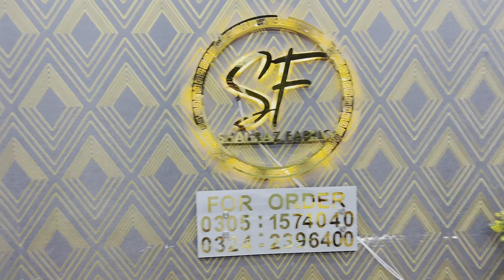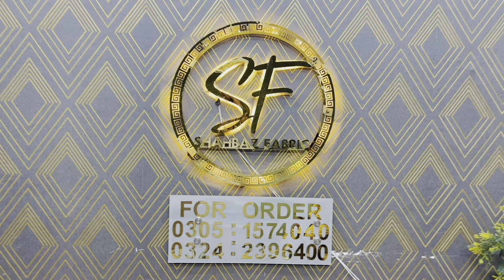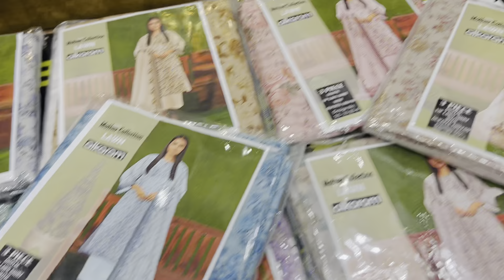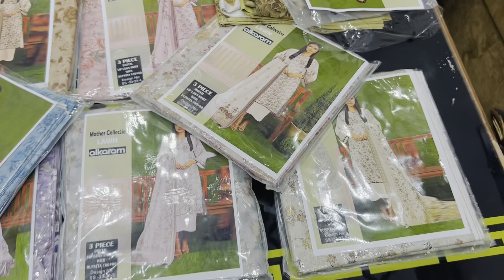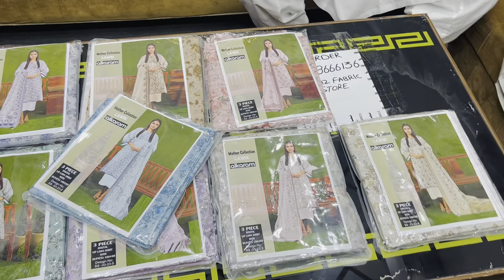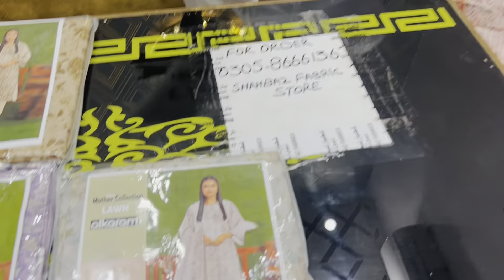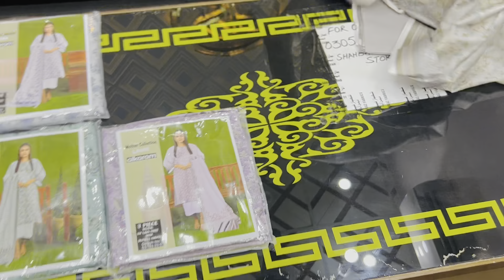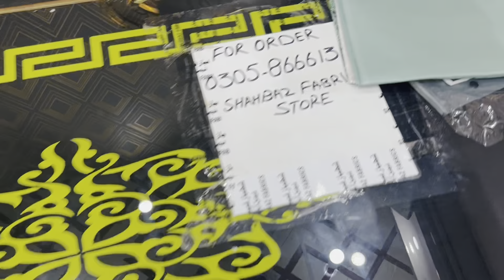alkaram Studio Lawn 3Pc 💯/ 💯Voil Duptta | Only 1750 | Wholsale Price | Limited Stock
Retail store link ..